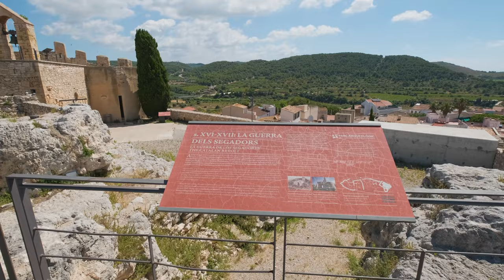Tiny Tour | Calafell Spain | An ancient coastal town on Coasta Dorada 2020 July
Calafell is a municipality located in the province of Tarragona , in the region of the Bajo Penedés ( Catalonia , Spain ). In 2019, according to the National Institute of Statistics, it had a population of 26,538 inhabitants. The term has three main nuclei, called Calafell, Segur de Calafell and "La Playa de Calafell".
The first population of Calafell dates from the Iberian era, built during the second half of the 6th century BC and abandoned in the 1st century BC; Currently, his remains can be visited at the site of the Iberian Citadel of Calafell . Later in the same place a great Roman domus belonging to a patrician family was built. Calafell means small castle and comes from Latin and Arabic. It appears documented in 999 as l'Espluga de Calafell and belonged to the municipality of Castellet.
The castle of Calafell is still preserved, documented for the first time in 1037. In the Middle Ages it was the center of the town from which the current municipality was born. The church of Santa Creu del Castell, built in the 11th century, belongs to this period . It is in the Romanesque style and has a single nave. It has a semicircular apse and its roof is a barrel vault . The apse was decorated with wall paintings that are still preserved. At the time it was fortified. It was enlarged during the Middle Ages and, from the 16th century, it was used as a hospital and cemetery.

In Calafell there is one of the most significant Iberian deposits in Spain, the Iberian Ciutadella and in 1997 another prehistoric site was discovered in Cova Foradada.
Calafell is a tourist municipality where there is a wide variety of leisure and entertainment proposals throughout the year. One of the main economic activities is tourism, especially in the Calafell beach area, an activity that began to develop strongly in the 1960s . There are numerous apartment buildings and hotels. Tourism in Calafell lies above all in the gastronomic offer, especially in the products of the area such as wine and fish; Also during the summer season it has a large number of marine leisure offers, such as dinghy sailing , windsurfing, and dolphin surfing.

Devices used:
Camera: Fujifilm X-T3,
Lens: Fujinon XF 10-24mm F4